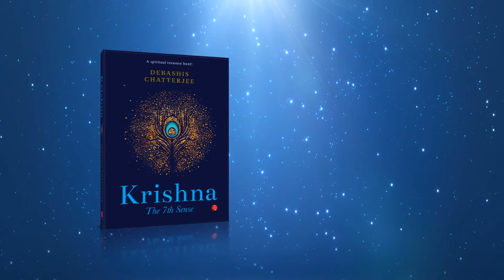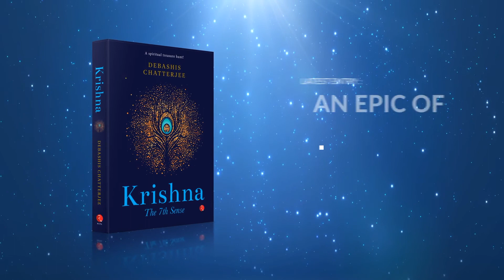The Practice of Management - KRISHNA: The 7th sense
Renowned Author and Management Guru Prof. Debashis Chatterjee, who also heads IIM Kozhikode, had a heart-to-heart conversation with young minds on his debut novel ‘Krishna – The 7th Sense’. On his inspiration to finally pen a fiction novel after many acclaimed works in the non-fiction category, Prof. Chatterjee emphasises that “fiction is an imaginative exploration of the world that cannot be explored in any other way”. Hear him to understand the world of business and also find all-encompassing love.